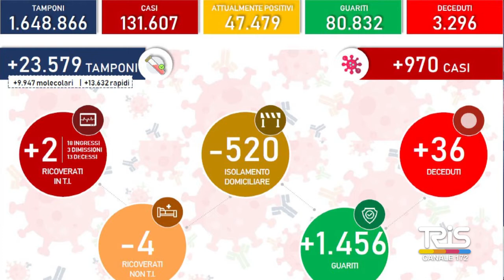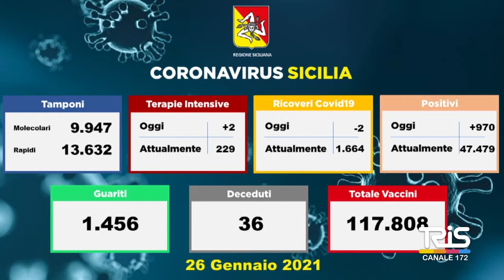Emergenza covid, numeri sempre alti